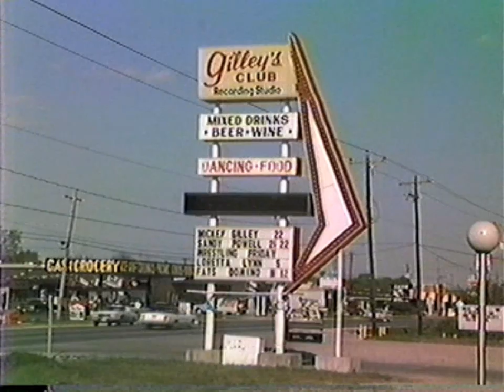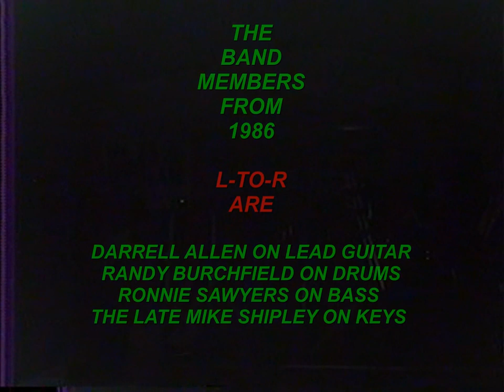" JOSH LOGAN & BAND [ RECORDED LIVE ] AT GILLEY'S NIGHT CLUB 1986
JOSH LOGAN & BAND [ LIVE AT GILLEY'S IN PASADENA TEXAS 1986. THE BAND MEMBERS BACK THEN ARE FROM R-TO-L DARRELL ALLEN ON LEAD GUITAR, RANDY BURCHFIELD ON DRUMS, RONNIE SAWYERS ON BASS, AND THE LATE MIKE SHIPLEY ON KEYS.